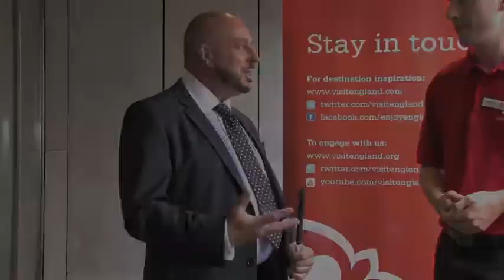Top Tips for Businesses - Visual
Alan Whetherly, a blind athlete and former Paralympian, provides his top tips for tourism businesses on meeting the needs of customers with a visual impairment.

Captions are available by selecting the subtitles button in the toolbar at the bottom of the video.